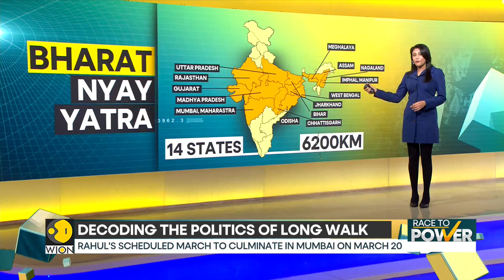Congress party pinning hopes on Bharat Jodo Yatra 2.0? | 2024 General Elections | Race to Power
Rahul Gandhi will lead the Bharat Nyay Yatra from Manipur on January 14, as a follow-up of the Bharat Jodo Yatra, and the yatra will will conclude on March 20 in Mumbai, the Congress announced on December 27.